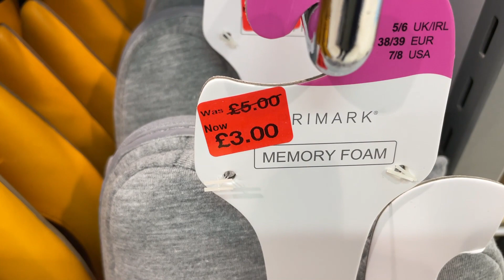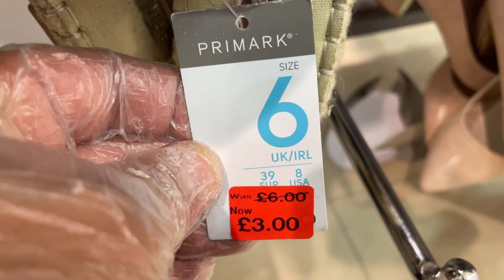Primark Women's Shoes Sale | August | 2021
PRIMARK Newest Sale of Women Shoes - All Shoes on Sale Filmed